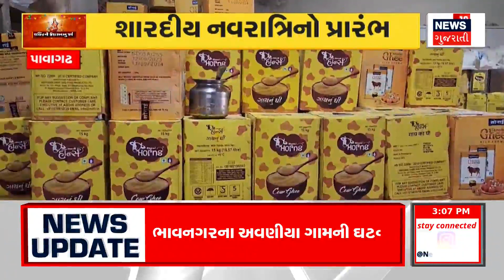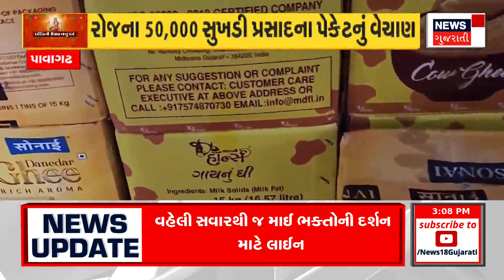Valsad News | વલસાડમાં માછીમારના હાથમાં ફુટ્યો વિસ્ફોટક | Explosion | Accident News | News18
Explosive explodes in fisherman's hand in Valsad, Incident in Umargam's Achhari, Explosive explodes in hand before release, Explosive explodes in hand, person seriously injured

વલસાડમાં માછીમારના હાથમાં ફૂટ્યો વિસ્ફોટક, ઉમરગામના અછારીમાં બની ઘટના,  વિસ્ફોટક છૂટે તે પહેલાં  હાથમાં ફૂટ્યો, હાથમાં વિસ્ફોટક ફૂટતાં વ્યક્તિને ગંભીર ઈજા.n18oc_valsad